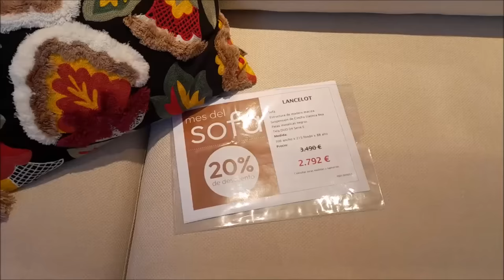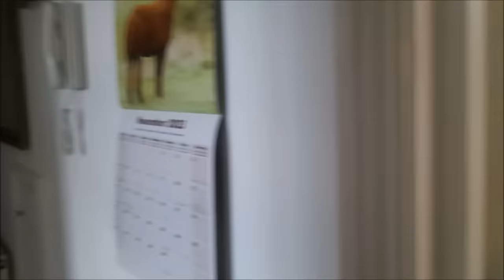В КАКИХ КВАРТИРАХ ЖИВУТ АНГЛИЧАНЕ СО СРЕДНИМ ДОСТАТКОМ.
В КАКИХ КВАРТИРАХ ЖИВУТ АНГЛИЧАНЕ СО СРЕДНИМ ДОСТАТКОМ. Вы всё увидите сами.